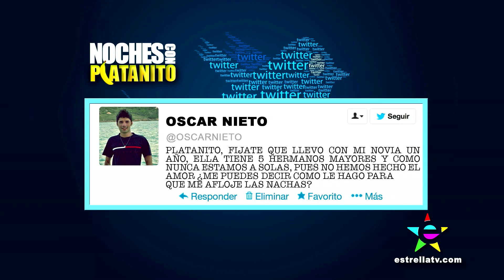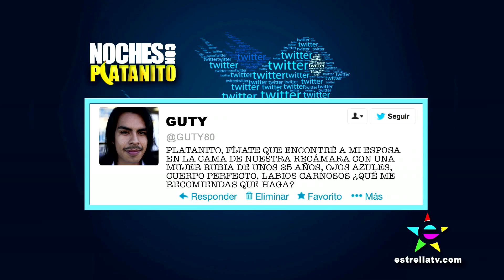BRIAN LETSCHER, MARICARMEN DUARTE, ARACELI ADAME Y LOS RODRÍGUEZ DE SINALOA - NOCHES CON PLATANITO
Brian Letscher (Scandal), Maricarmen Duarte (Hasta el Fin del Mundo), Araceli Adame (Hasta el Fin del Mundo) y Los Rodríguez de Sinaloa